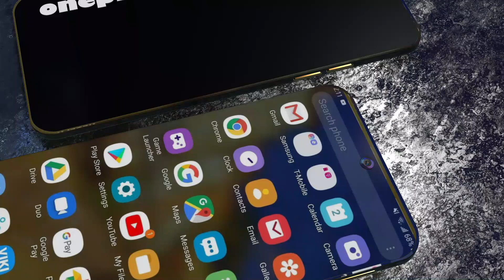Oneplus 10 || First Look, Leaks,Price, Release Date, Design,Concept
Oneplus 10 full Specifications  Design Concept

-Our Most valuable videos

OnePlus 10 Pro price in India is expected to be Rs. 68,999. OnePlus 10 Pro Expected to be launched on Jan, 2022. This is 12 GB RAM / 256 GB internal storage base variant of OnePlus 10 Pro which is expected to available in Black, Gold colour.
Expected Price:Rs. 68,999Release Date:Jan 28, 2022 (Unofficial)Variant:12 GB RAM / 256 GB internal storagePhone Status:Rumoured
Massive Fluid AMOLED display
Corning Gorilla Glass protection on the front
Qualcomm 888 Chipset and 12GB RAM
5000mAh battery with 1125W Dash Charging
256GB internal storage
OnePlus 10 Pro is yet another premium flagship offering from the brand. The smartphone promises seamless visuals and detailed portraits. It continues the OnePlus legacy with a powerful processor configuration backed by a massive 12GB RAM. Moreover, a 5000mAh battery with 125W Dash Charging capability ensures prolonged usage.

OnePlus 10 Pro features a massive 6.7-inches bezel-less front screen protected against accidental falls by Corning Gorilla Glass. The Fluid AMOLED screen of the device promises attractive visuals based on a pixel density of 526ppi and a resolution of 1440 x 3216 pixels. It also gets an aspect ratio of 20:9.

OnePlus is offering a triple-camera configuration by the rear surface, equipped with a 64MP Primary Camera, a 48MP Ultra Wide Angle Lens, an 8MP Telephoto Camera with up to 2x Optical Zoom. The entire rear camera setup comprises functionalities like LED Flash, Autofocus, ISO Control, Digital Zoom, Face Detection, Auto Flash. There are dual selfie-shooting lenses on the front, a 16MP Primary Camera and another 2MP Camera.

OnePlus 10 Pro gets the latest 5nm Qualcomm Snapdragon 888 chipset and a massive 12GB RAM. An Octa-core Kryo 680 2.84GHz Single core, Kryo 680 2.42GHz Tri core and Kryo 680 1.8GHz Quad-core processor setup is also placed within. The graphical requirements are taken care of by an Adreno 660 GPU.

The smartphone comes loaded with a 5000mAh Li-Polymer battery. The non-replaceable cell is also compatible with 125W Dash Charging technology.

Storage-wise OnePlus 10 Pro gets a 256GB non-expandable setup. It is compatible with connectivity options like Mobile Hotspot, A-GPS, NFC, USB Type-C, Wi-Fi, Bluetooth v5.2 and 5G. Buyers also get to avail of 4G VoLTE networks.